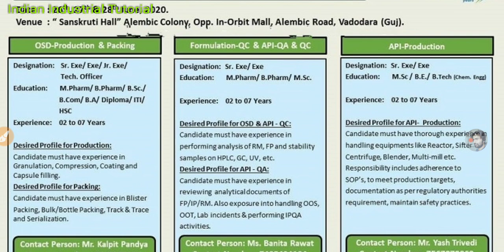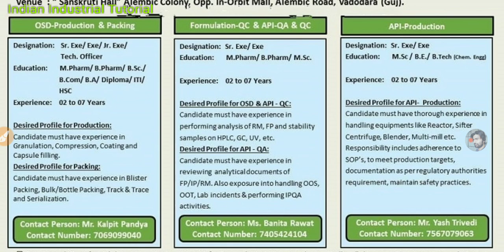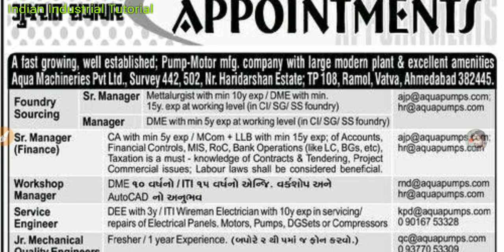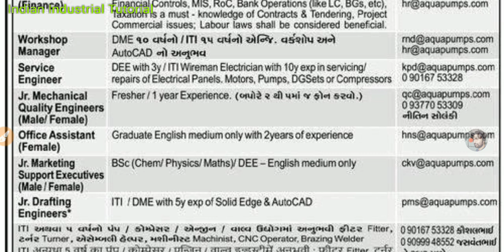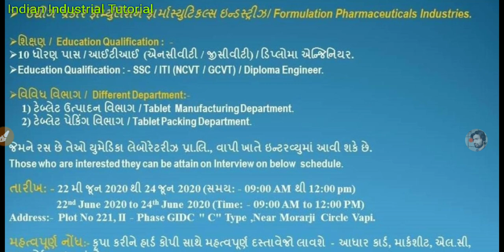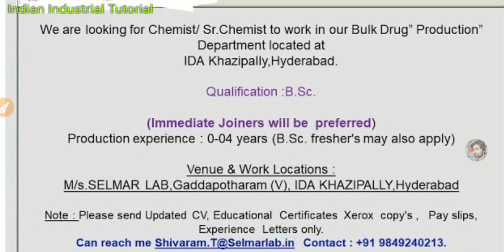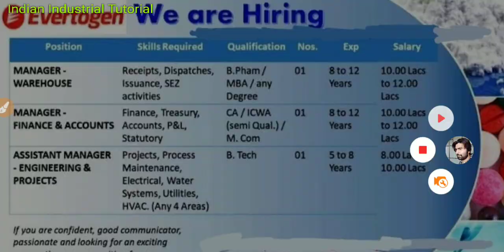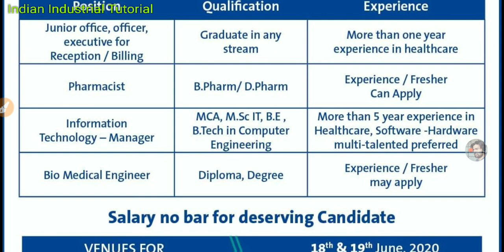Alembic, Evertogen, MaithriDrugs, AquaPumps, UmedicaLab., SelmarLab, || RECRUITMENT | Multiple dept.